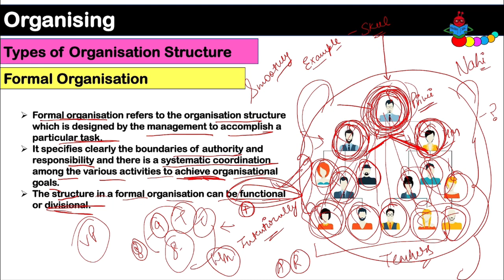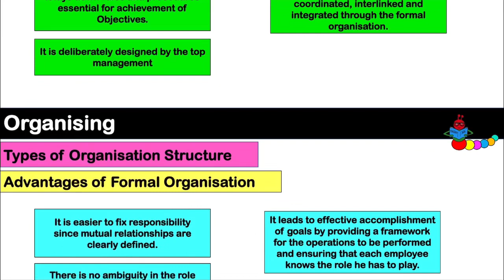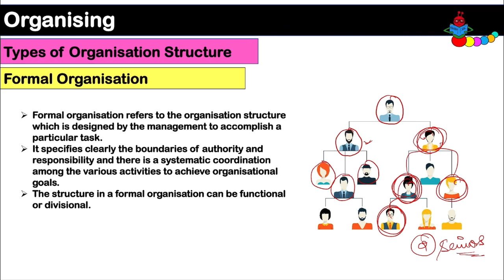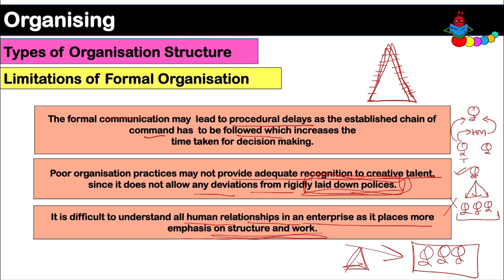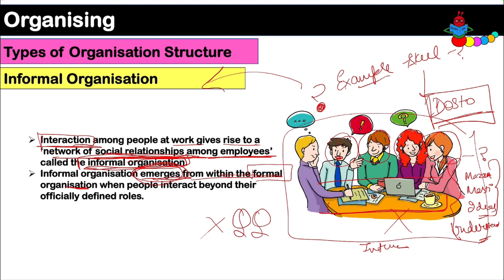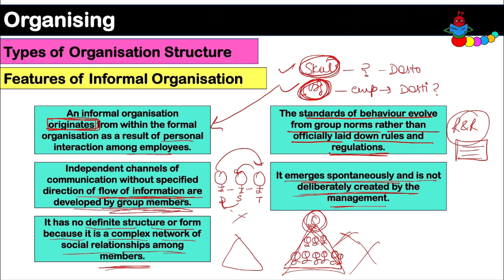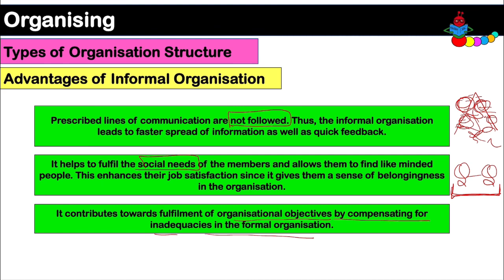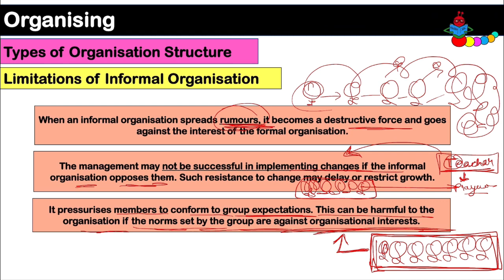FORMAL & INFORMAL ORGANISATION | DIFFERENCE BETWEEN FORMAL & INFORMAL ORGANISATION | Organising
TOPICS COVERED -

🔴 FORMAL STRUCTURE
✔️Features of Formal Structure
✔️Advantages of Formal Structure
✔️Disadvantages of Formal Structure

🔴 INFORMAL STRUCTURE
✔️Features of Informal Structure
✔️Advantages of Informal Structure
✔️Disadvantages of Informal Structure

✅ In this video,
✔️ Class: 12th
✔️ Subject: Business Studies
✔️ Chapter: ORGANISING  (Chapter 5)
✔️ Topic Name: FORMAL AND INFORMAL STRUCTURE
✔️ Teacher Name: CS Payal Popli

The Video is Valid for - CBSE students Class 12,  CUET,  NTA -UGC NET,  BCOM,  MCOM, BBA, MBA